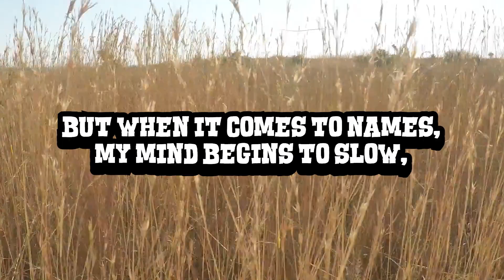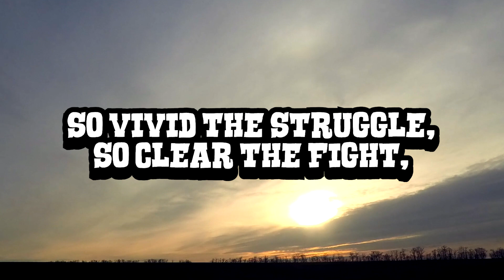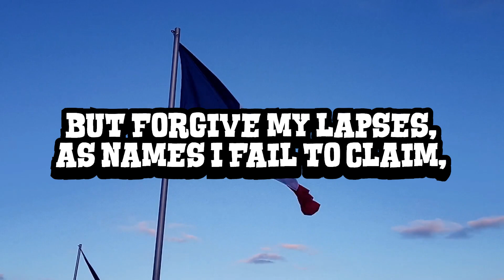What if AI made a song about the Ala- something?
[Verse 1]
In the heart of Texas, where heroes made their stand,
A tale of bravery sweeps across the land.
In eighteen thirty-six, they fought without a pause,
For liberty and justice, for their righteous cause.

[Chorus]
Gather 'round, I'll tell the tale, so gallant and so bold,
Of fighters fierce, who never veered from the stories told.
But when it comes to names, my mind begins to slow,
The place, the pride, the fortress wide, oh, what's it called? Oh no!

[spoken]
"The uh...y'know. The...it's on the tip of my tongue. The- Uh, anyways"

[Verse 2]
Davy Crockett, Jim Bowie, heroes through and through,
They stood against the many, though they were but few.
Travis drew a line with his sabre in the sand,
Asking who would stay to defend this hallowed land.

[Chorus]
Here we weave the thread of valor, firm and strong,
Where men chose to fight, knowing it wouldn't be long.
Yet, as I recount this epic, grand and low,
The name slips away, it's a...

[spoken]
"Y'know, like? Alabama? No that's a city. Alaska? No that's not even real. Augh! Forget it!"

[Verse 3]
The siege lasted thirteen days, a siege fierce and tight,
Texans holding firm, with all their might.
The cry for vengeance echoed far after the fall,
"Remember..."

[spoken]
"Uhhhhhh...?"

[Chorus]
So vivid the struggle, so clear the fight,
Heroes fallen, under the starlit night.
My mind stumbles, falters, in this historic throw,
It's the Al—something, the story's heart, oh, the words just won't flow!

[spoken]
"Effiel Tower? Mount Rushmore? IHOP! Bed, bath, and beyond! AUGH I GIVE UP!"

[Outro]
This history we honor, these tales that we unfold,
Are carved in the memories, in the brave and bold.
But forgive my lapses, as names I fail to claim,
History's alive, though I forget the name!

[spoken]
"OH! THE ARMADILLO! Ha ha! See, I got it! Eventually..."